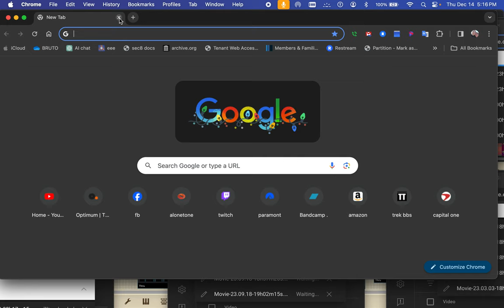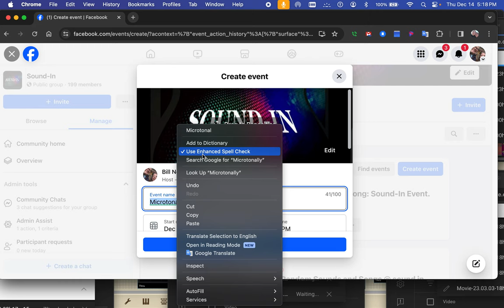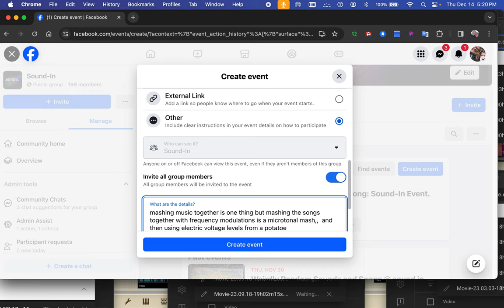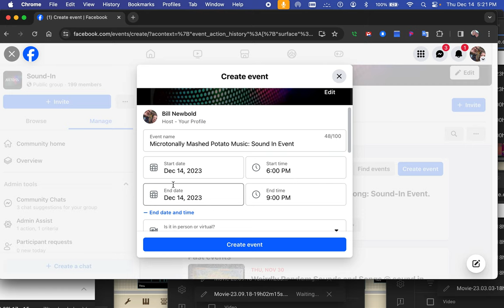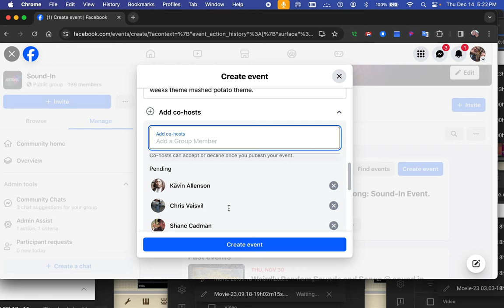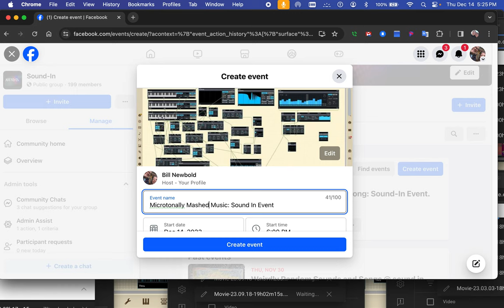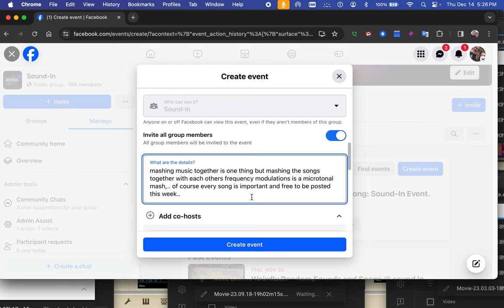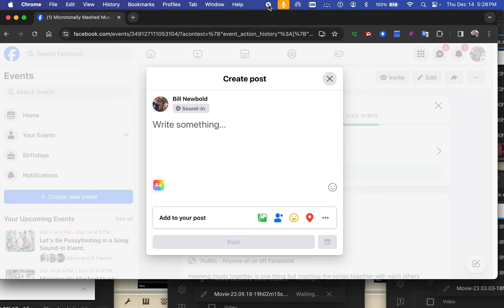[EPILEPSY WARNING] creating a sound in event --- with edits here. screen recording.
with this performance and audio interface design I have also recorded me loading a virus?  into my computer system and yeah I also created this weeks sound in event microtonally mashed music event.. there was something I was going to add but changed my mind at the last minute that you get to see happen and then see it deleted no spoiler here you have look at the video to see the edits that were made in this weeks sound in event... enjoy,..